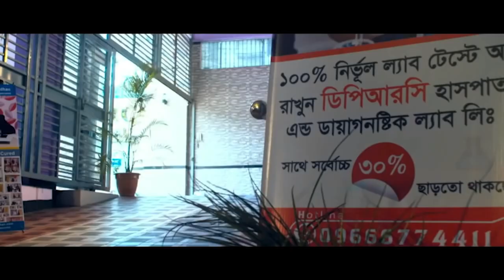কোমর ব্যথায় প্রায় পঙ্গু রোগী সুস্থ হওয়ার পর কি বললেন PLID, Back Pain, knee pain, AS, PID, PCID, AVN